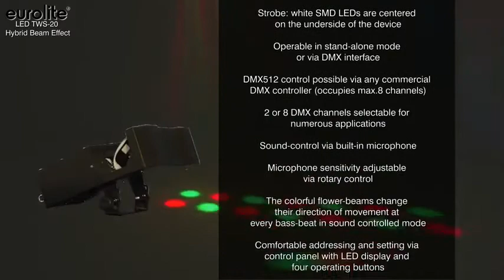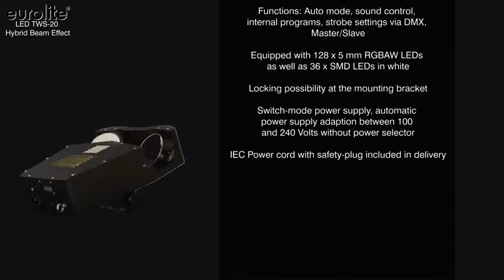EUROLITE LED TWS-20 Hybrid Beam Effect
Doppelter LED-Scanner + Strobe
- Zweifach Multiscanner mit beweglichen Ablenkspiegeln
- Hinter den Linsen links und rechts sind helle R, G, B, A & W LEDs angeordnet; weiße SMD LEDs befinden sich mittig an der Geräteunterseite
- Bedienbar im Standalone-Modus oder über DMX-Interface